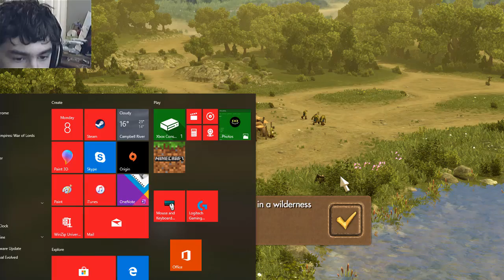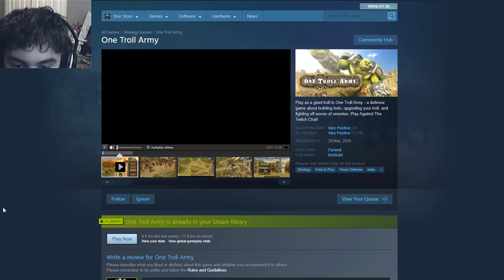Noah Suggests... One Troll Army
All other music/sounds are in-game music/sounds